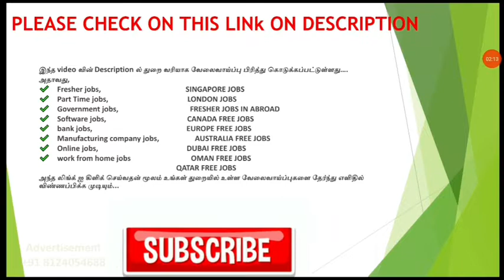MOTHERSON INTERVIEW | FRESHER JOBS | 10TH TO ANY DEGREE | CHENNAI LOCATION | TAMIL | TNJOBS | LATEST